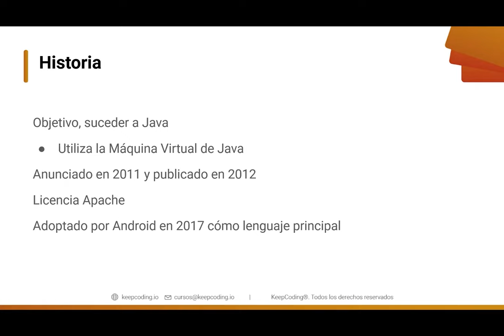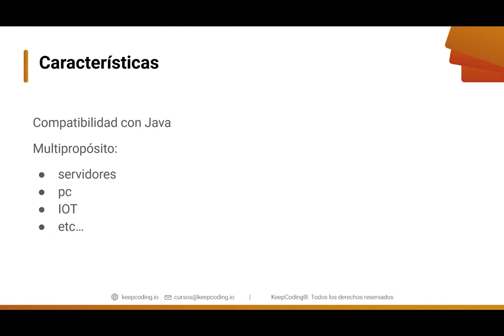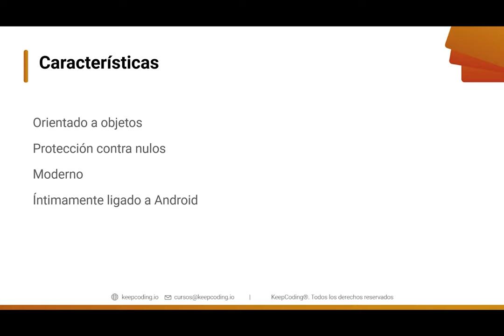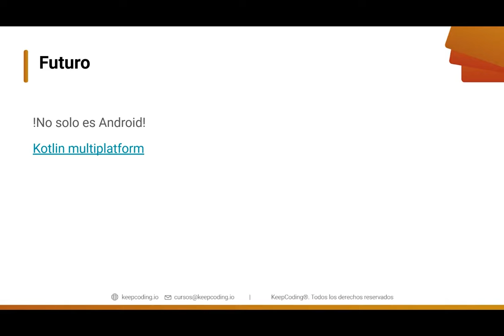Introducción a Kotlin - Curso Kotlin desde cero 2022